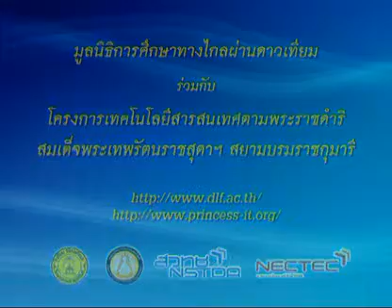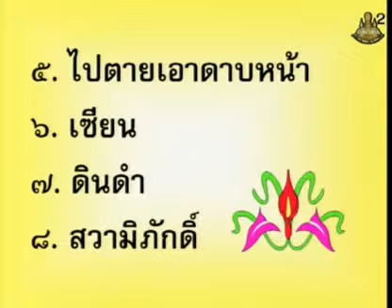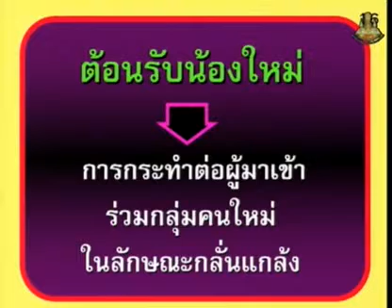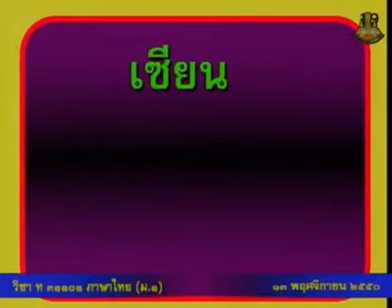221 50thM1 060Ch thaim 1 ภาษาไทยม 1